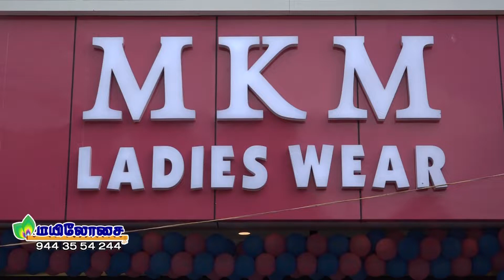NELLAI CHEEEMAI | MAYILOSAI | MKM LADIES WEAR | GRAND OPENING CELEBRATION | TIRUNELVELI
NELLAI CHEEEMAI | MAYILOSAI | MKM LADIES WEAR | GRAND OPENING CELEBRATION | TIRUNELVELI | 2018